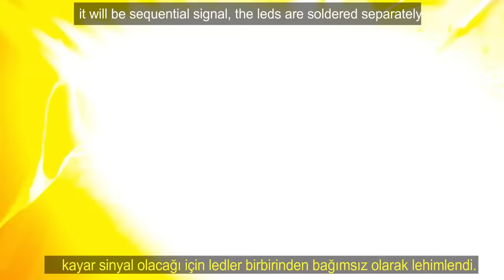Honda Civic FB7 Led Stop Nasıl Yapılır